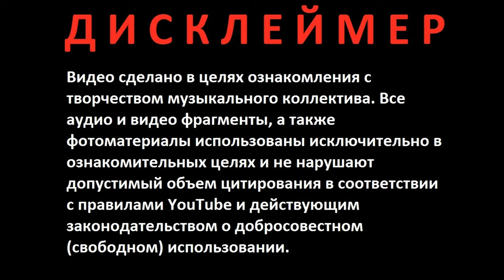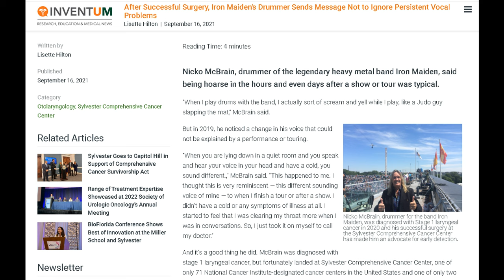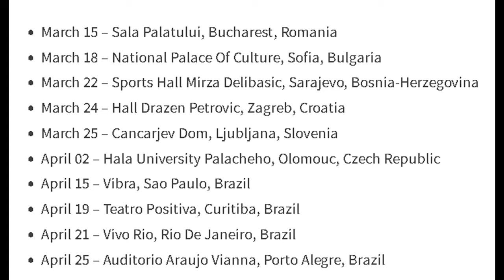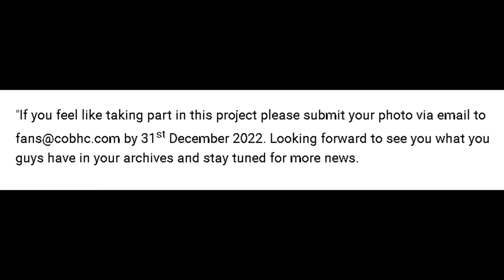Новости рок и метал музыки декабрь 2022 года (Первая часть)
В этом видео:
00:00 Приветствие;
00:37 Keep of Kalessin анонсировали выход нового альбома Katharsis в 2023 году;
03:48 Организаторы Hellfest объявили полный состав участников на 2023 год;
05:44 Новая группа гитариста Alex Hellid из Entombed – мрачный фолк-метал проект Fredlös;
07:52 Басист Carpathian Forest Даниэль Сальте, он же Врангсинн, решил сделать перерыв в работе с группой, в первую очередь из-за проблем с физическим и психическим здоровьем;
09:52 Нико Макбрейн из Iron Maiden боролся с раком гортани в 2020 году;
12:15 Брюс Дикинсон новые даты “Концерта для группы и оркестра” Джона Лорда;
13:57 Children Of Bodom выпустят свое последнее шоу в виде концертника и просят фанатов прислать фото;
15:50 Новогодний проект Sleigher вернулся, на этот раз с песней South Of Lapland – кавер на Slayer South of Heaven.